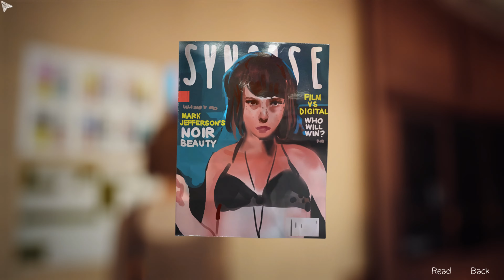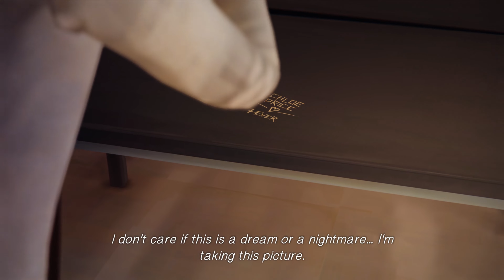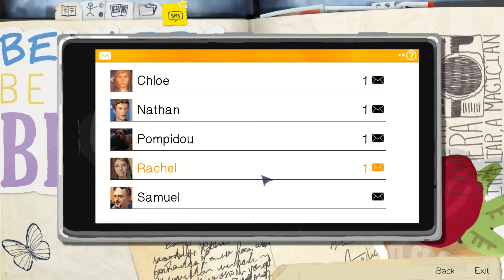Life Is Strange Part Twenty-Eight: "Max's Nightmare"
Max is thrown into a nightmare, where she must confront the demons of her past and see the potential consequences of her final decision...

This video is part of the Stormbreaker Universe, a long-running series of fanfiction stories that bring together the worlds of XCOM, Stellaris, and Homeworld and merges them into a single unified story:

"Fifty years after the War in Heaven, Inez Espinosa is contacted by her estranged mother, the illusive spymaster Scarlett Freeman. While an interstellar war plays out around her, Inez must navigate her mother's world of intrigue and mystery."

Read "The Last Heroes" on either the Paradox Interactive Forums or on Archive of Our Own: